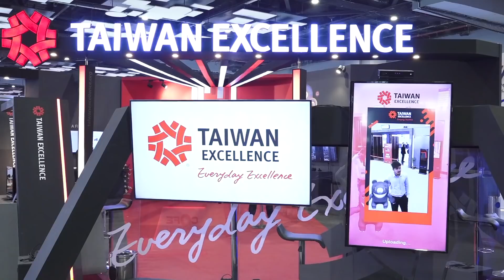Taiwan Excellence Pavilion at Convergence India 2022｜Taiwan Excellence 台灣精品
Get a Sneak peek of the Taiwan Excellence Pavilion at Convergence India 2022, which is redefining the digital landscape in India! Have a look at 18 world-class brands from Taiwan, showcasing the best of technology for people to experience it firsthand.